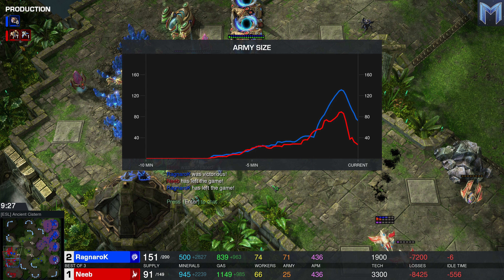Gruppe A - 🇺🇸 Neeb (P) vs 🇰🇷 RagnaroK (Z) - IEM Katowice 2023 - StarCraft 2 - Cast 2120 [Deutsch/4K]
Wir sind in der nächsten Phase des Turniers. 24 Spieler in einer Gruppenphase. 4 Gruppen mit je 6 Spielern, die Top 3 kommen weiter.
Natürlich fangen wir bei A an und haben so den Amerikaner Alex "Neeb" Sunderhaft gegen Koreaner Shin "RagnaroK" Hee-beom

IEM Katowice 2023 - Group Stage
Gruppe A - BO3